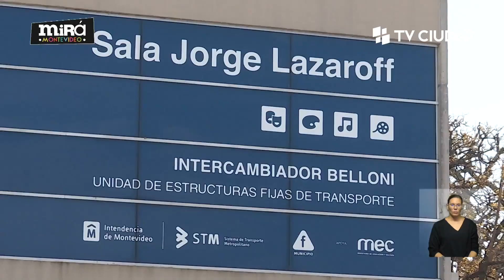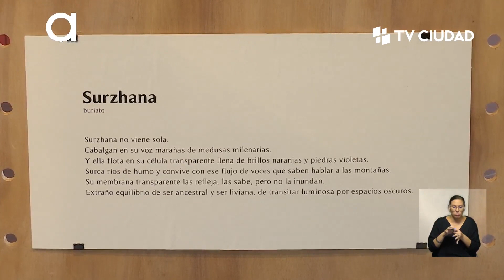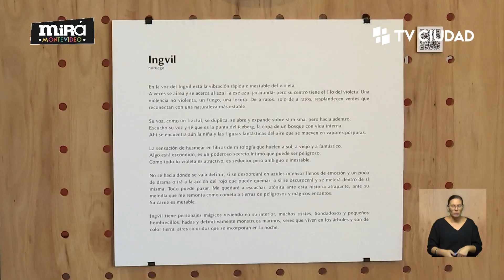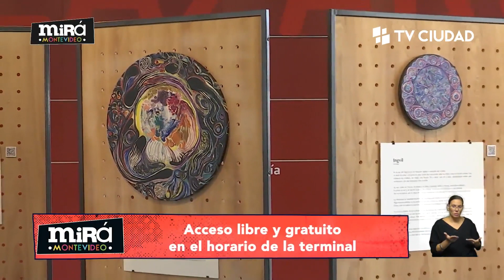Mirá Montevideo - Exposición "El cuerpo de la voz"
Muestra “𝗘𝗹 𝗰𝘂𝗲𝗿𝗽𝗼 𝗱𝗲 𝗹𝗮 𝘃𝗼𝘇”  por la artista Maite Rodríguez.

Espacio de Artes Visuales de la Sala Lazaroff (Av. 8 de Octubre 4849).